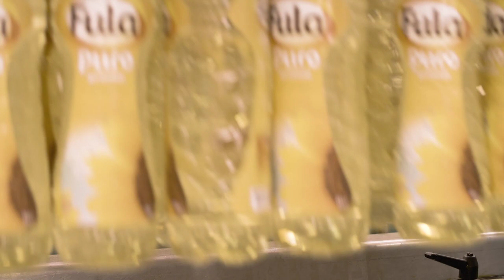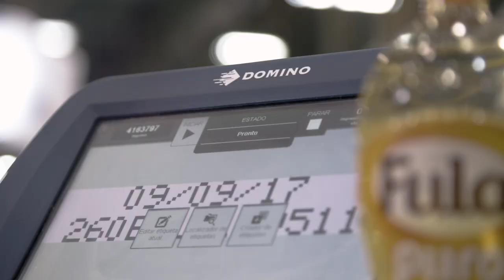Domino’s Ax-Series and Sovena are Rewriting the Recipe for Coding!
Sovena - a family-owned producer of refined cooking oils
located in Portugal - trusts Domino to help them distribute
quality-guaranteed food products around the world.

Overview
Sovena, a 100% Portuguese company owned by the Mello family, specialises in oil seed crops associated with the food industry. Sovena performs the extraction, processing and bottling of vegetable oils and olive oils for worldwide distribution. With a mission to
“Inspire people to eat healthier and tastier by using olive oil,” overall quality and transparency of contents are vital to the success of their business.

Background
As one of the world’s largest producers of refined oils, Sovena operates eight manufacturing plants and four mills in eight countries spanning four continents. With an estimated $1.4 billion in earnings since 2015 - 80% from exports - Sovena trusts Domino to help fulfil their company vision “to bring olive oil to every place and every person in the world.”

Consumer Goods Refinery Production Manager, Rui Ramos, handles daily operations within Sovena’s Barreiro plant and explains that - for a task so crucial to their global distribution - they can only rely on experienced and extremely capable coders.
“Domino is our partner in the field of coding and marking, which is a key area in the food industry,” he shared. “We seek partnerships … not simple supplier customer relations. For this reason, we decided to install technology from Domino, which brings us robustness and reliability.” With the advanced technology, innovative ink and guaranteed quality of Domino’s Ax-Series printer, “Our customers know what they can find within our bottles,” Ramos assured.

Easy Integration
For smooth integration into a production line, the
Ax-Series supports leading industrial communication protocols simplifying installation and automation online. Ax-Series printers can be integrated into networked printer systems providing centralised code templates for error-free coding and integration onto existing Enterprise Resource Planning (ERP) systems.
Simple production line integration:
Easy-to-use remote touch screen can be mounted  where it best serves operators
Hide the heavy duty, wash-down cabinet, out of  the way
Available on the Ax550i model, 316SS, IP66 - built  for quality and reliability even in the harshest environments

Intelligent, Innovative Technology
Easy to integrate and configure and highly productive, the Ax350i promises years of service-free operation. It supports ink for all substrates, offers easy-change consumables and convenient modular stackability. The advanced Ax-Series also includes i-Techx that offers users an experience like a smartphone, takes only minutes to learn and is customisable allowing prioritisation of the most used tasks. Sovena Consumer Goods Manufacturing Engineer, Luísa Dordio, works with this technology from Domino every day and attests, “With this equipment, we are able to improve the quality of marking on our boxed products.”

New Inks, New Capabilities
The Ax350i utilises new, highly reliable i-Pulse inks. These advanced inks - designed for even the most demanding applications - easily adhere, even after harsh post-print processes. “In this case, since we work with PET packaging, we have [to have] marking with the best definition,” Dordio shared. “This ink without a doubt presents definition, and with this ink, we manage to hit our goal which, to us, is fundamental.”

i-Pulse Print Head & Inks
The perfect drop - it’s fundamental to consistently great quality codes:
9 drop quality at 7 drop speeds
Perfect drop creation and placement resulting in producing highly reliable Machine Readable Codes (MRC)
Better drop management equals cleaner print  head (go significantly longer in between cleanings)
Faster, more consistent codes

Rewriting the Relationship
While meeting all the quality guarantee requirements and technological logistics, ultimately, speed and productivity remain essential ingredients to the Sovena/Domino recipe for success. “One of the biggest challenges for a company like ours is to ensure quality of the product we offer to our end customer, with maximum productivity,” Rui recalls.
“Something so basic and so vital as coding in the food industry has to be guaranteed. It is exactly for this reason that we trust the Ax-Series to perform the job perfectly.”

To learn more about Domino’s Ax-Series printers, visit ax-series.com.